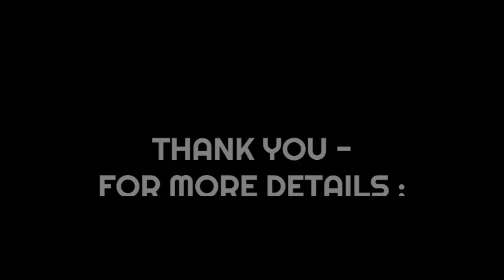Ganga Tathastu Sector 5 Sohna - Come, Experience A Magical Life At Gurgaon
Ganga Realty Launches Ganga Tathastu - A Grand Living Destination! Welcome to luxury housing- welcome to a new life of harmony and pleasure!  It adores Location Advantages owing to the Prime Location feature.

The project proposals lavish apartments on wide Acres of the Land Range of sizes from various. This premium development truly reflects the opulence of comfy living and the calmness of Mother Nature.